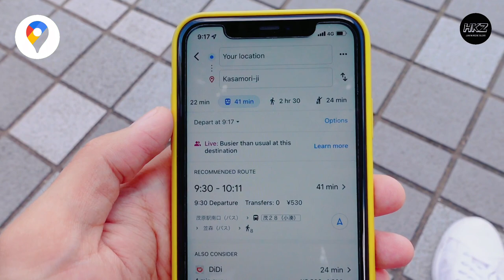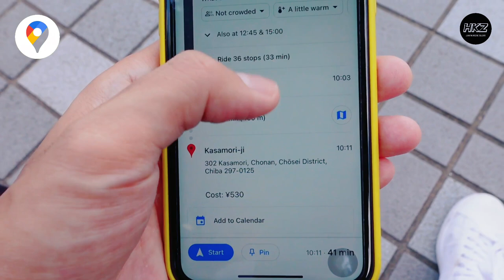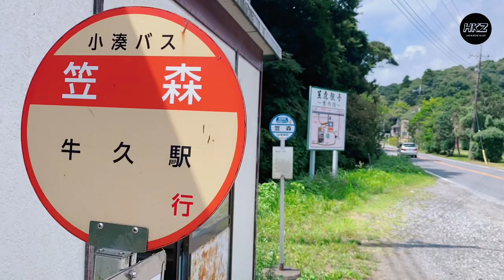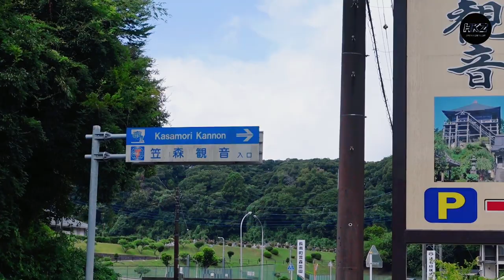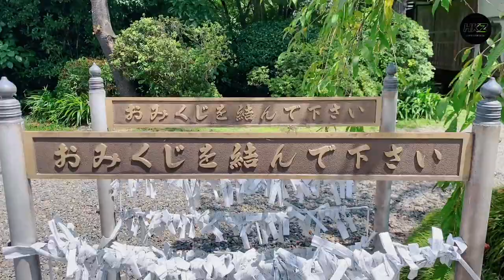Kasamori Kannon Temple || 笠森観音（お寺）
Haruki Zcro Vlog မှကြိုဆိုပါတယ်ခင်ဗျ…

Location - Chiba Prefecture, Chonan Town, Kasamori